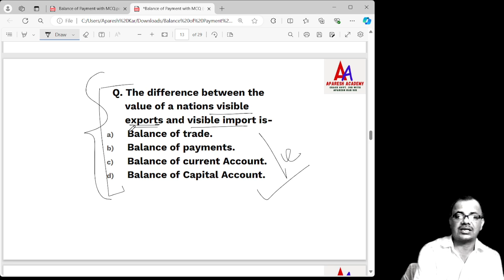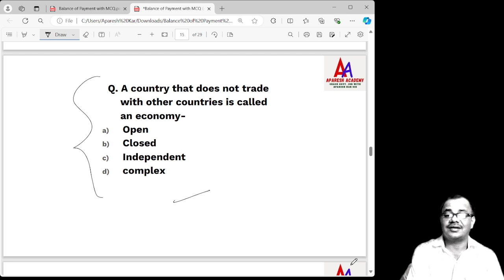Indian Economy II Important MCQs II WBCS Exam II Aparesh Academy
Aparesh Academy" তে  (ONLINE Batch) পড়ানো শুরু করেছি ( Indian Economy and  CURRENT AFFAIRS  & related GENERAL KNOELEDGE / STUDIES ) .
Follow the Class at "Aparesh Academy" ( download from google play store
1. Economics - Foundation Course/ Main Course / Practice Course
2. CA & GK- For all Exam
3. Mock Test - WBCS, MISC,  Food SI, Clerkship, SSC MTS, Police Etc.
Important for CGL, CHSL, MTS, WBCS, WBPSC MISC, Clerkship, WBP/KP Etc.